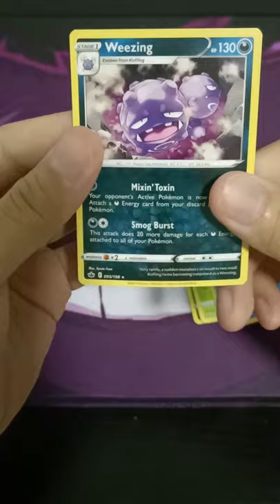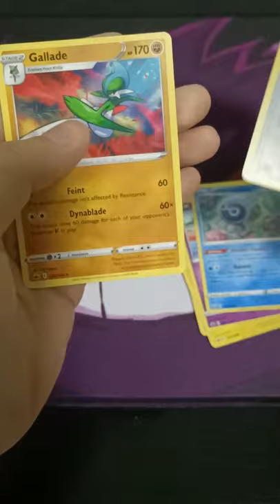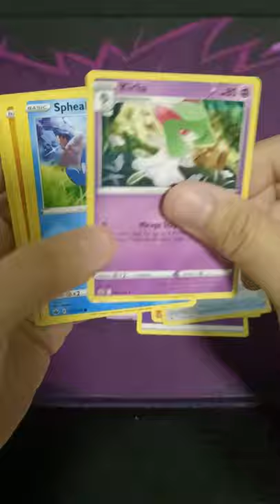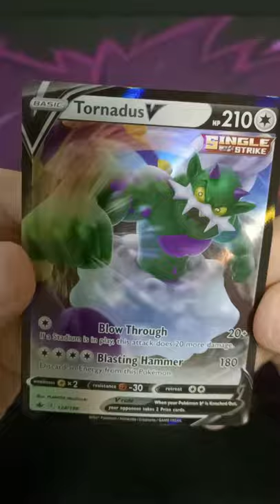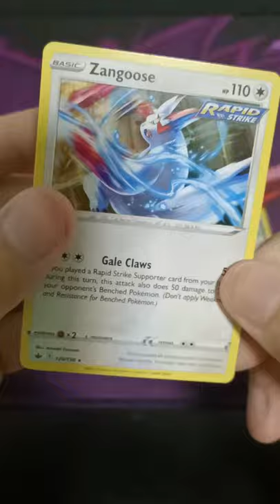[ASMR] Opening x6 Chilling Reign (No Talking) | Pokemon Booster Opening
ASMR and No Talking
Opening 6 Pokemon Booster Packs
From The Booster Set Chilling Reign